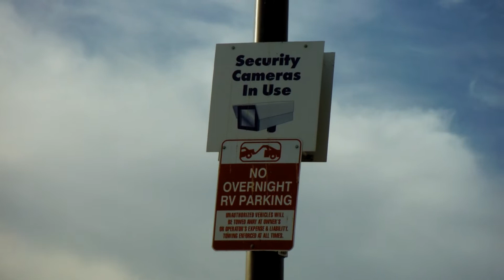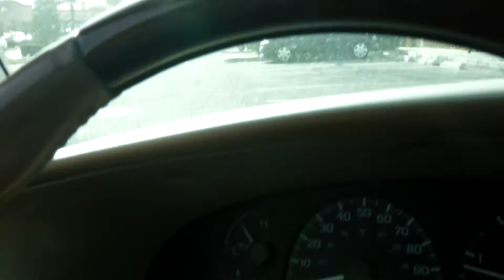Living in your Van or car looking for a place to sleep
In NW of Tucson Az off the I-10 Cortaro Farms exit there is a wal - mart where i see people in cars, vans, campers and RV's staying in the parking lot all the time. i go to wal-mart about 3 to 4 times a week, and I see people parked there all the time, I have stopped and helped some with Jump starts, Lunch and just hang out with some to shoot the breeze, so if your looking for a place to stop and rest or sleep exit Cortaro rd of I -10 in NW Tucson Az